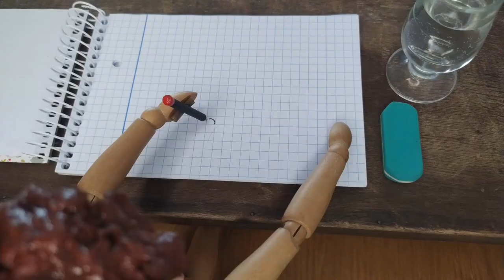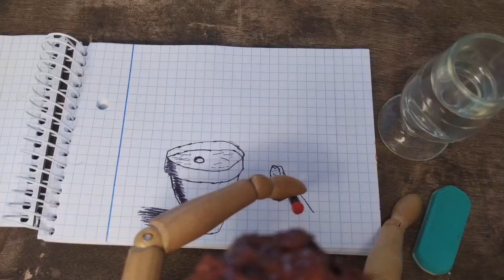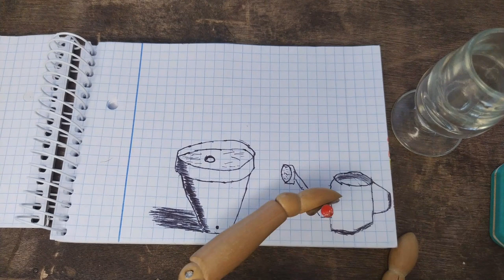Drawing Room - Stop Motion 11 by Maria João Vaz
"Drawing Room" - Stop Motion 11 by Maria João Vaz (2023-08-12)
Animation, drawings, voices and trumpet (Everything Happens To Me) by Maria João Vaz
Ikea wooden doll with papier mâché parts made by me.